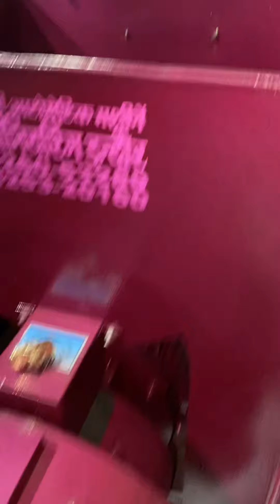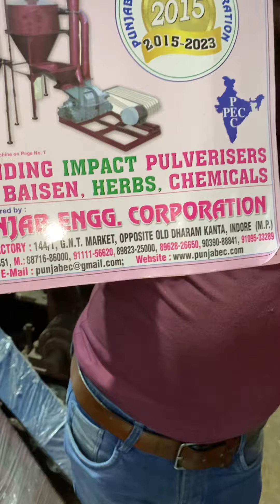10HP double chamber multipurpose aata chakki.OFFICE -:#25,26 GURU TEG BAHADUR STADIUM, RAJ MOHALLA